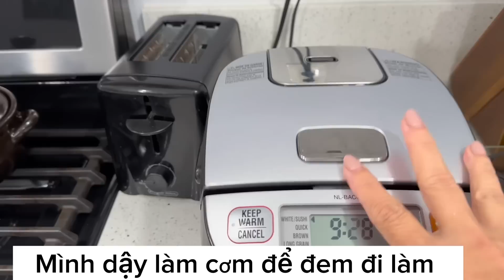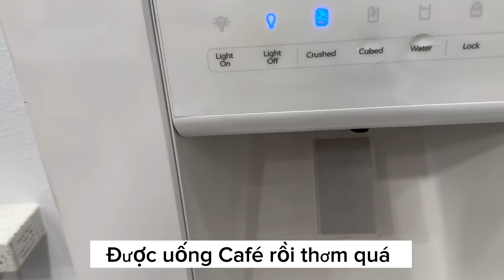Phụ nữ việt ở Mỹ 🇺🇸 ngăn nắp để cuộc sống dễ dàng hơn 😍😍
Cali sống chậm xin mời mọi người đến với ngôi nhà nhỏ.ngăn nắp . Cùng mình nấu ăn.dọn dẹp để ngôi nhà của mình luôn là nơi ấm áp hạnh phúc nhé
     Hãy sống và yêu thương bản thân mình nhiều hơn
 Xin mọi người góp ý kiến để mình làm tốt hơn nhé 🥰🥰